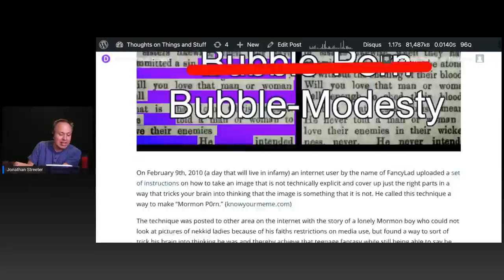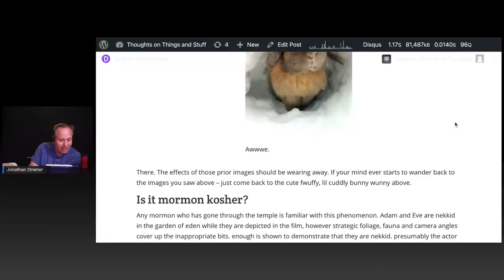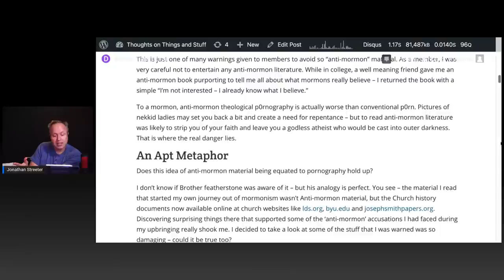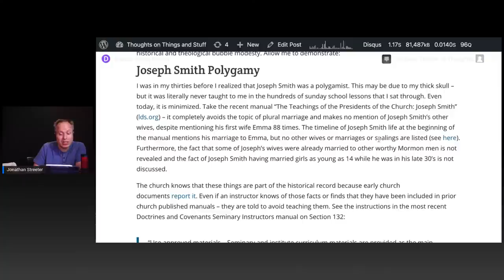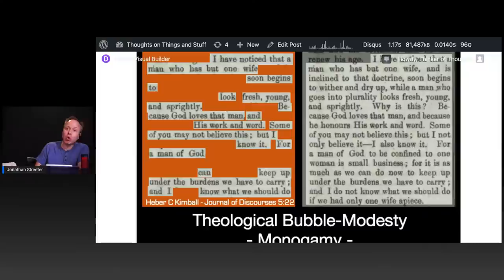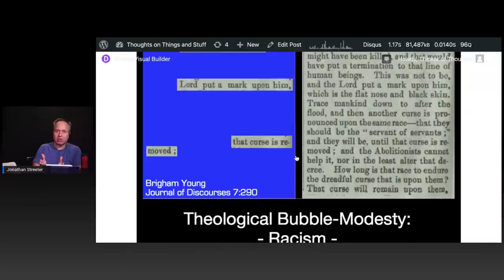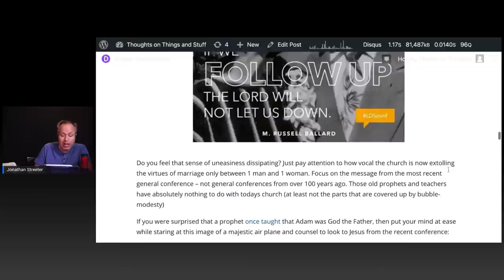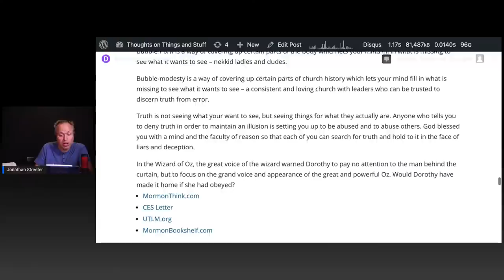TOTAS: Mormon Theological Bubble Porn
Mormon Bubble Porn - It's a thing. A Meme. But what is it really and how is it seen in the apologetics of Mormon History and theology. Spiritual Porn or Modesty? You decide.